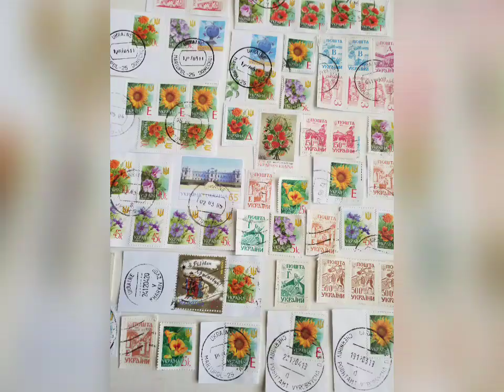28 августа 2021 г. ■ Stamps of Ukraine. PAI-54. Popov. BELARUS. MINSK.